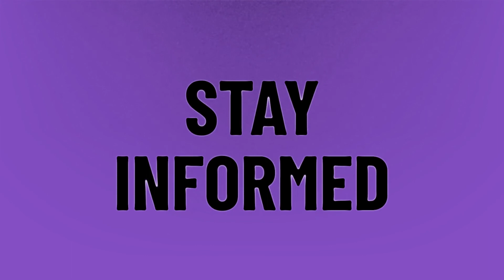Why do Jews wrap their arms?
Aluminum Foil • Why do Jews wrap their arms?